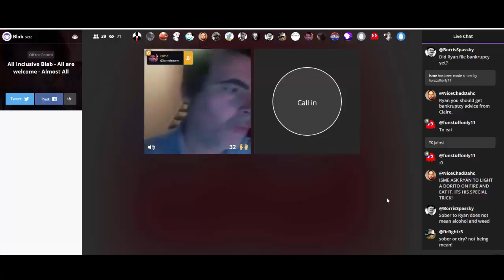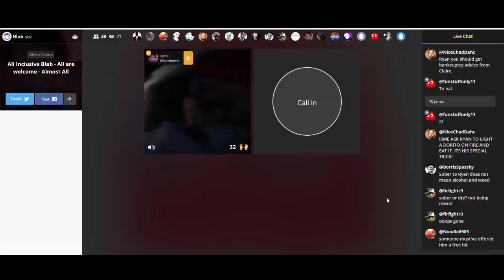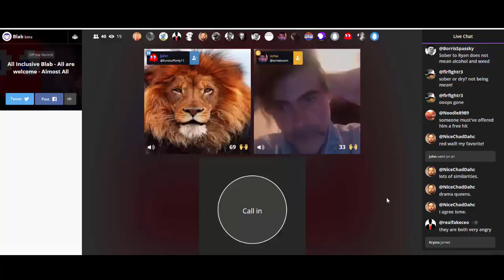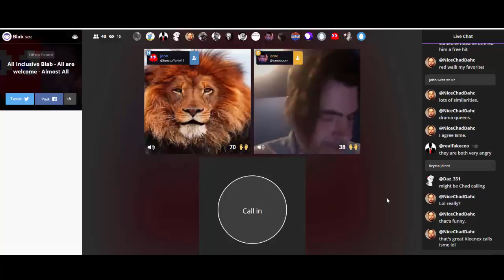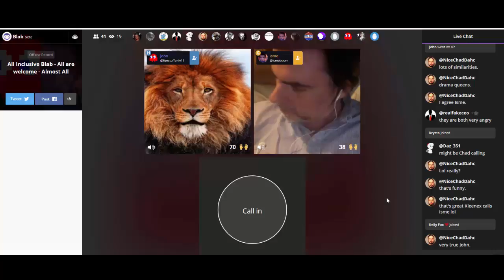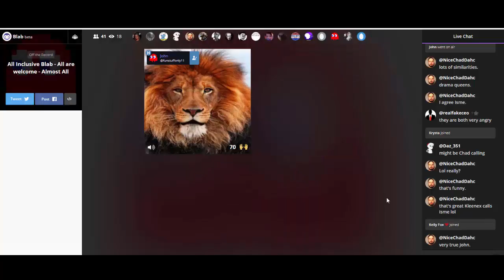Isme having fun with John & Lever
More old school Blab, chat included this time.